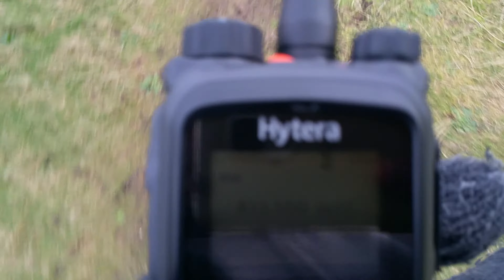Hytera pd 785 on 70cms fm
Just messing about on fm for a change on the hytera pd 785 , must say it sounded ace on fm